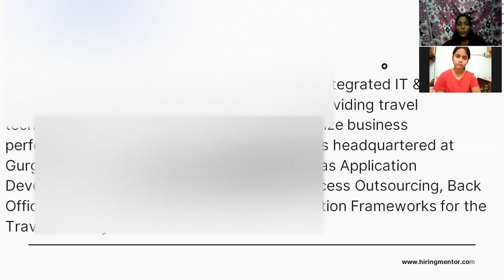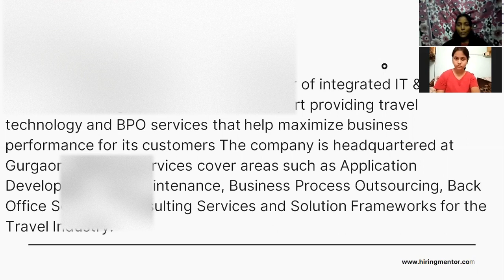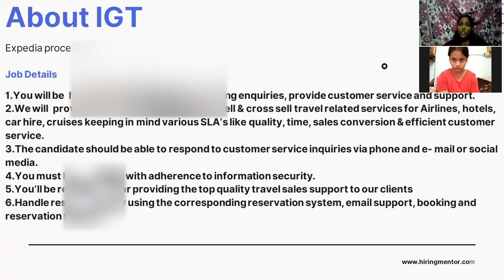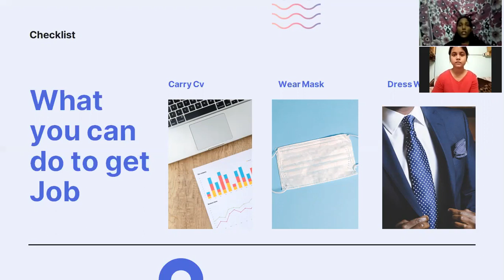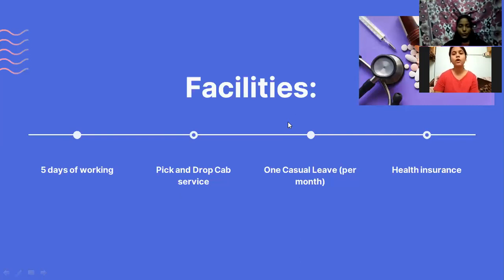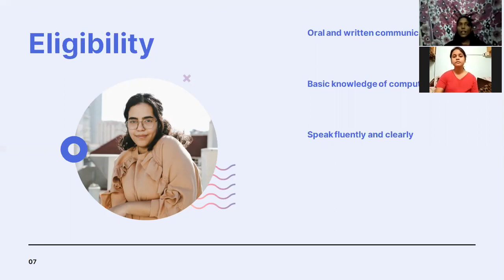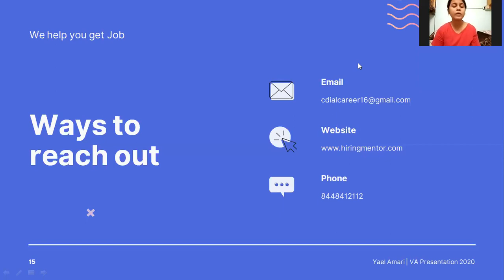How To Crack Interview In BPO -bpoJob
Get a brief about JOB IN BPO the name of Expedia. In this video we have discussed about the process and how to crack this interview.
How to crack in job in BPO for Freshers in Delhi How to crack in job in BPO for Freshers in Delhi bpo Job bpo interview question how to get job in Bpo

If you are looking for course on interview skills -to know more details kindly here to be part of the course)
If you want to read book on interview skills
what Is Bpo
how to crack interview in bpo
how to crack interview for freshers in bpo
how to get job in Bpo
how to get job in bpo delhi
how to get job in bpo sector
How to crack in job in BPO for Freshers in Delhi
how to crack bpo interview for freshers in english
call center interview for beginners
call center interview for first timer
interview questions
job interview
bpo interview